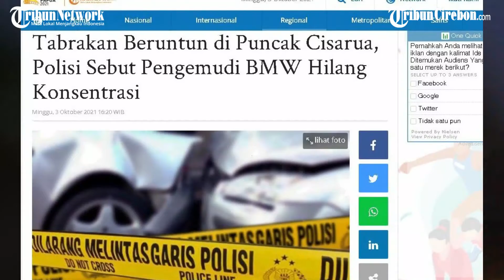Tabrakan Beruntun di Puncak Cisarua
TRIBUNNEWS.COM, JAKARTA - Kecelakaan terjadi di ruas jalan Puncak, tepatnya di kawasan Cisarua, Kabupaten Bogor, Minggu (3/10/2021).

Tabrakan beruntun itu dialami sedan mewah bermerek BMW yang menabrak 4 sepeda motor.

Alhasil, akibat kecelakaan ini enam orang mengalami luka-luka. Bahkan, tiga diantaranya luka berat.

Kecelekaan terjadi diduga karena pengemudi sedan mewah tidak berkonsentrasi saat melintas di Jalur Puncak Cisarua persis di dekat Wisma Mulyasari TNI.

Karena kelalaian sopir, kecelakaan tak terhindarkan dan menyebabkan 6 pengendara motor terluka. (*)

Video Production by Donni Valentino